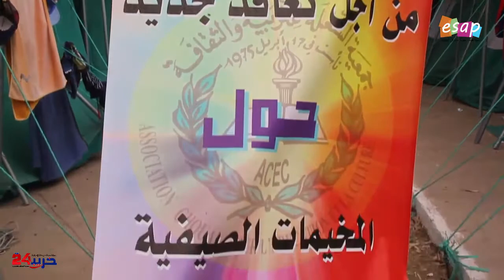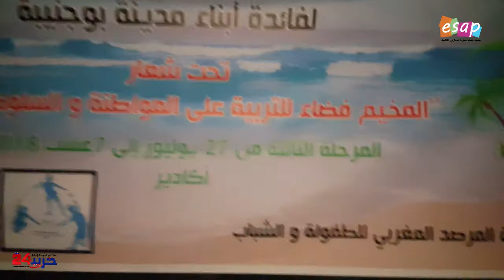ورشة الاعلامي الصغير بالمخيمات الصيفية المرحلة 3 صيف 2018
الجمعيات بشراكة مع وزارة الشباب والرياضة والجامعة الوطنية للتخييم / مخيم الانبعاث باكادير المرحلة 3